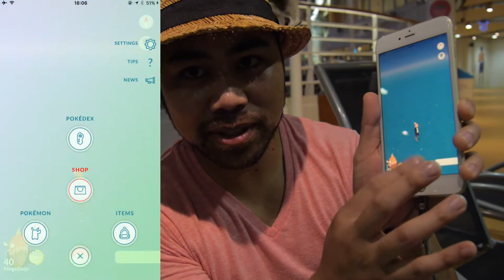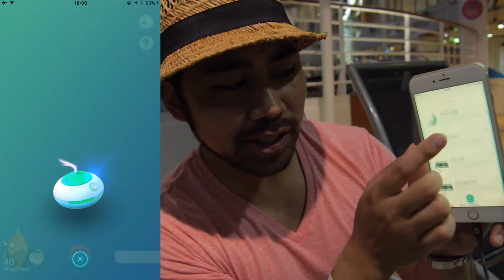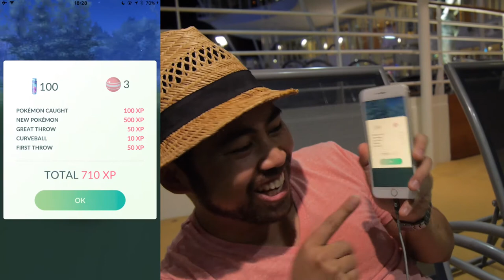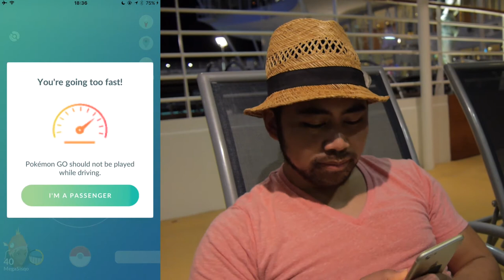POKEMON GO | Using Incense on a Cruise Ship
I've heard on the interwebs about popping an incense on a cruise ship and getting the most random non-biome spawns.  This is my experiment, a rather expensive one.  But I hope you enjoy the fruits of my labor!